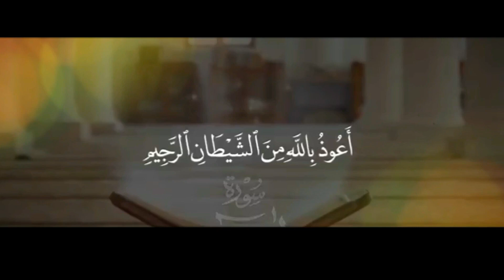khuda kahan ha meri zindagi main || Allama syed nusrat abbas bukhari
maulana nusrat bukhari majlis
maulana nusrat bukhari majlis 2019
maulana nusrat bukhari imam mahdi
nusrat bukhari short clips